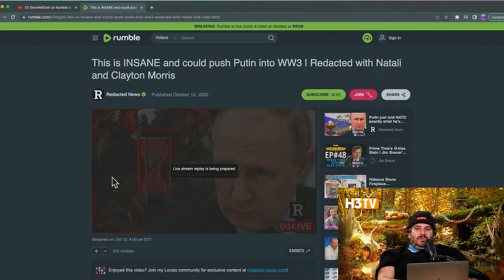Dan, Why Are Right Wingers Simping For Russia?